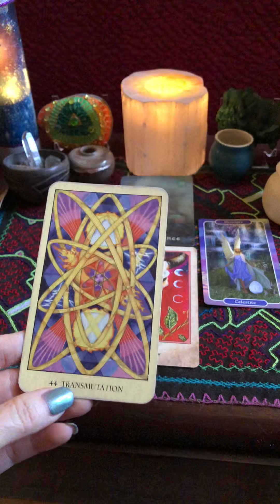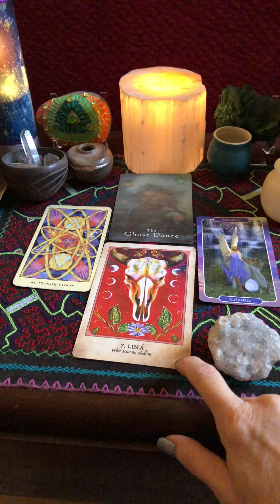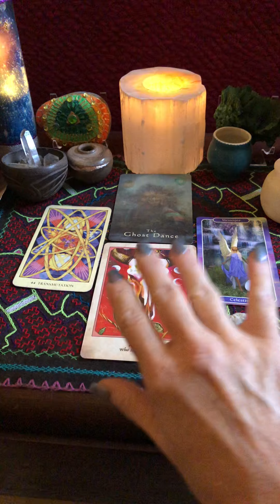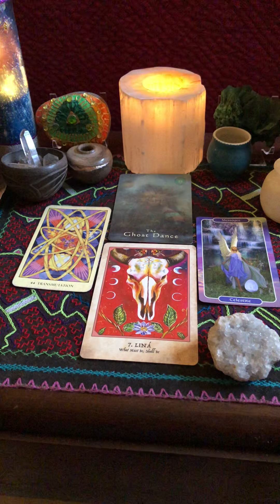Ego Blocks Divine Messages